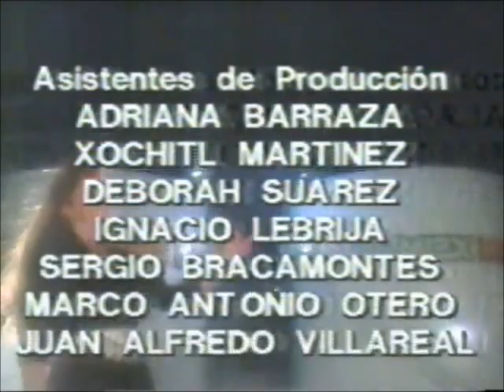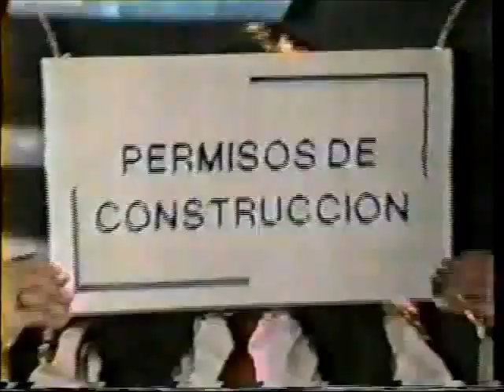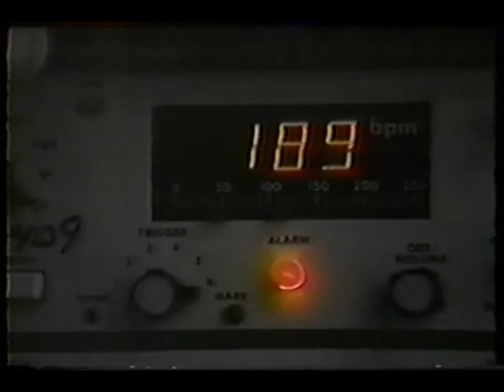Campañas Programa Somos